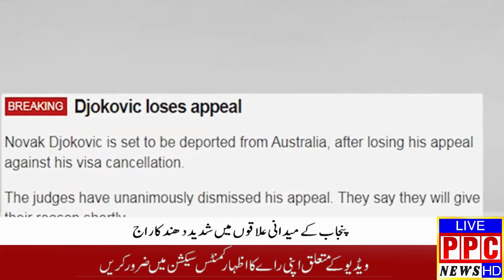Latest Headlines 17 January 2022 PPC NewsHD